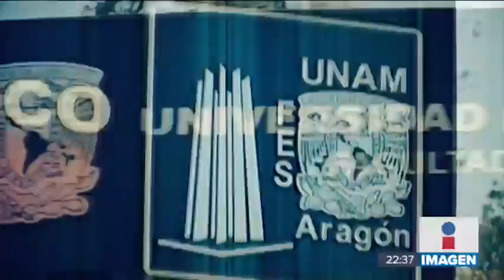Detienen a alumno de la UNAM por robo a una joyería | Noticias con Ciro Gómez Leyva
Estudiantes de la FES Aragón de la UNAM, denunciaron el secuestro de un alumno, que al final no fue un plagio, sino una detención por robo a una joyería en Yucatán. El joven es uno de los 4 presuntos asaltantes que aparecen en este video: